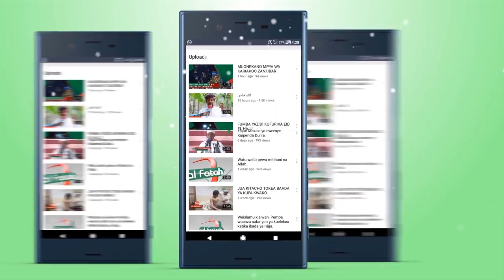USIKATE TAMAA ALICHOKIPANGA ALLAH LAZIMA KITATIMIA